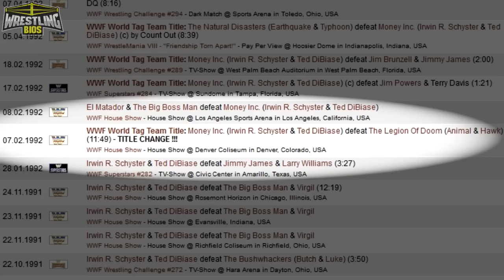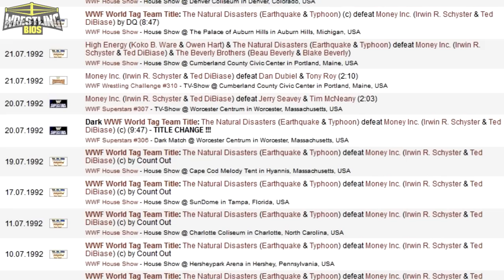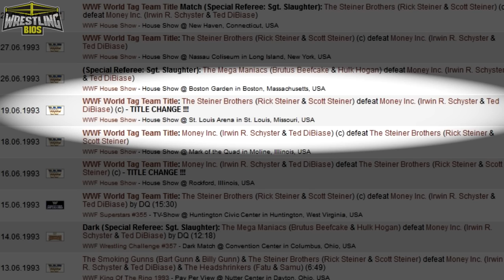The Story of Money Inc in WWF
What happens when you put a millionaire with a tax man? You get Money Incorporated, one of the finest heel tag teams of the early 90s WWF. "The Million Dollar Man" Ted Dibiase found the perfect partner in IRS, a man who could write off Dibiase's spending habits as business expenses. It really seemed like the gimmicks of The Million Dollar Man and IRS were made for eachother.

While Ted Dibiase was already a succesful superstar towards the end of 1991, Mike Rotunda had just made his return to the World Wrestling Federation after spending some time in WCW. Rotunda had previously worked in the WWF as part of the US Express tag team, but it was his run as Irwin R. Schyster that was more memorable. I.R.S vowed to make superstars and fans alike pay their taxes, and this money orientated gimmick definitely paired up well with The Million Dollar Man's character. With Jimmy Hart as their manager, Money Inc went on to win the WWF Tag Team titles multiple times but curiously, most of their title matches were not televised.

This video looks at the complete run of Money Inc featuring WWF taxman IRS and The Million Dollar Man Ted Dibiase. Topics and matches covered include:

00:00 - Ted Dibiase and Mike Rotunda before Money Inc.
05:32 - Money Inc become Tag Team Champions
09:09 - The Legion of Doom and The Nasty Boys
10:54 - Money Inc. vs The Mega Maniacs at WrestleMania IX
13:18 - Money Inc's final matches

14:54 - The Million Dollar Corporation
- Much More!